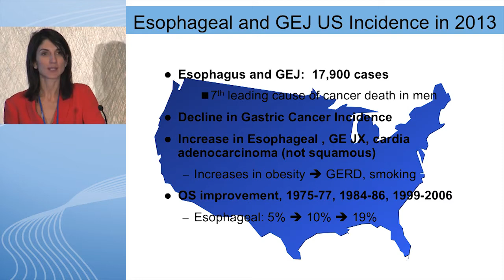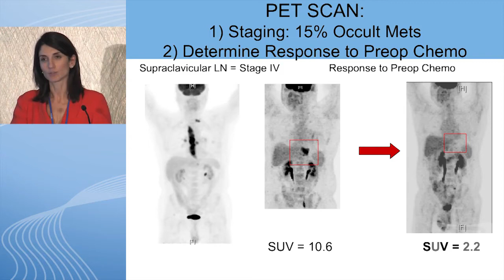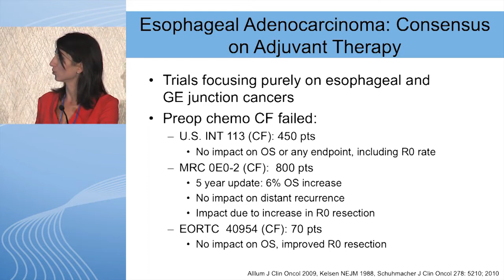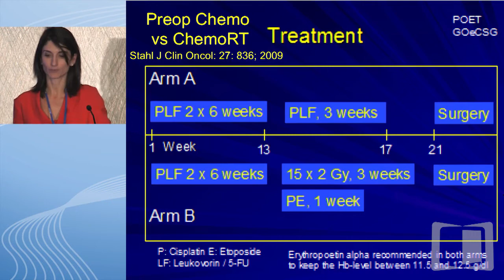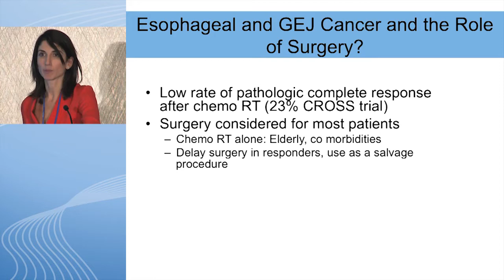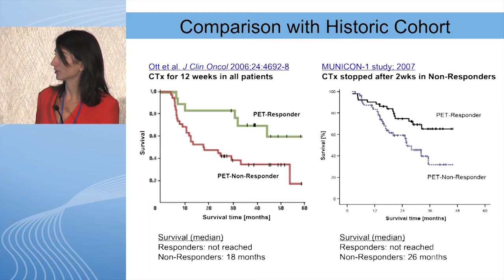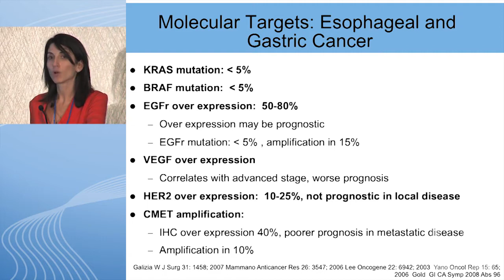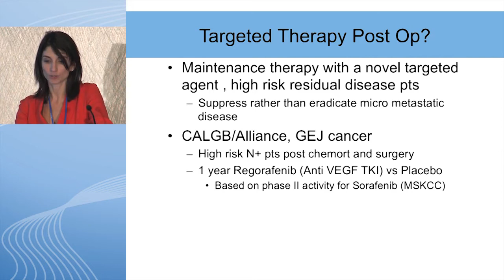Advances in esophageal cancer: Current and future strategies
Dr. Corey Langer chairs this 18th Annual "Perspectives in Thoracic Oncology" meeting which is captured in its entirety in this webcast. An expert faculty covers every aspect of lung cancer management including exciting new screening and staging modalities, management approaches, and emerging treatment options.